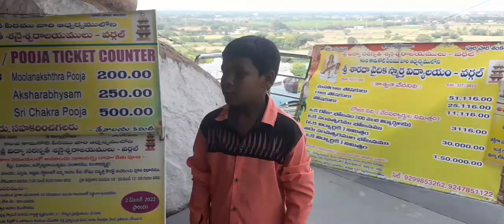Wargal Sarasvathi Temple - Komaravelli - Kondapochamma -Yadagirigutta - savarnagiri | NikhilMudhiraj